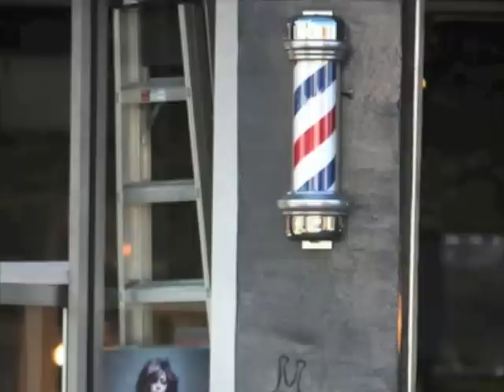RICHIE THE BARBER music ''bones of skulls''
richie the barber slide show of his song bones of skulls
1555 SUNSET AND VINE @ LION SALON HOLLYWOOD CA.